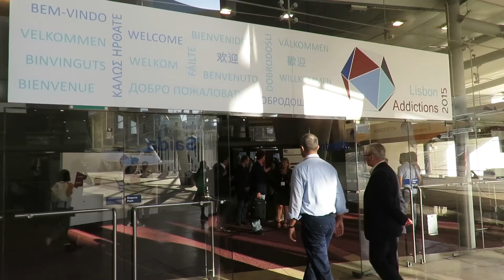Lisbon Addictions 2015, Manuel Cardoso